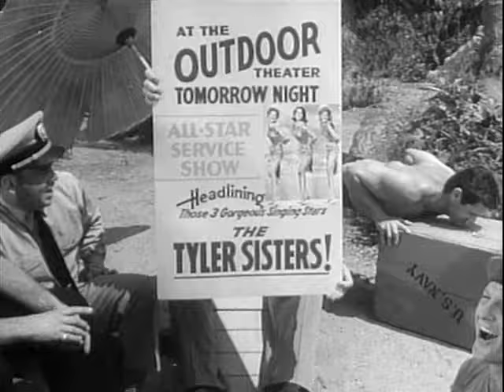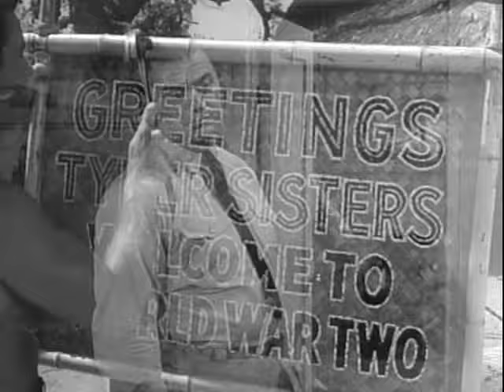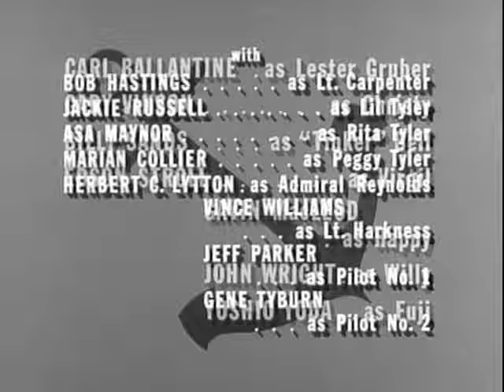McHales Navy S1E08 - Three Girls on an Island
A 3-sister singing act is stranded on a deserted island, and McHale and the 73 crew have an ulterior motive when they volunteer for the rescue mission. But the girls, having had such experiences in the past, are wise to their plan.